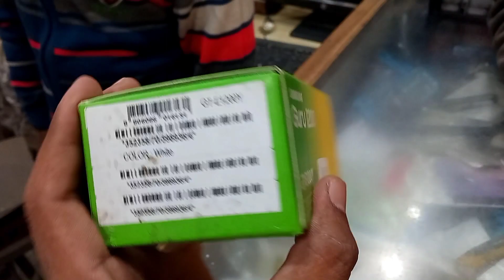Sunday Short Ride | MD RASHID